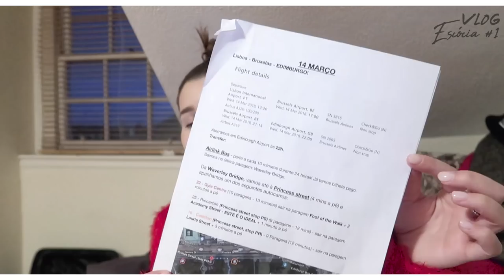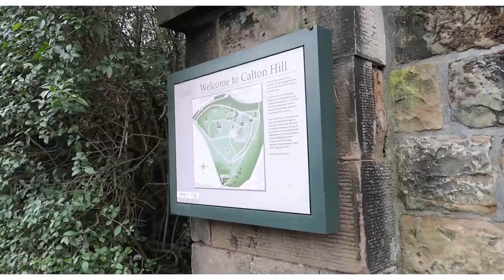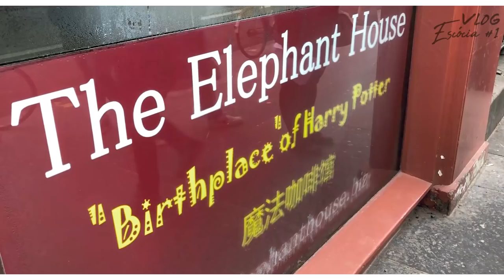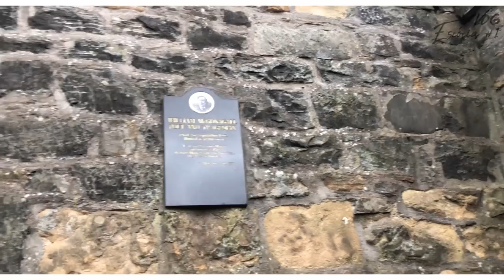GUEST HOUSE, HARRY POTTER E NOVA TATTOO - VLOG ESCÓCIA #1| Inês Rochinha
"É só saias e gaitas" - Inês Lima 2018